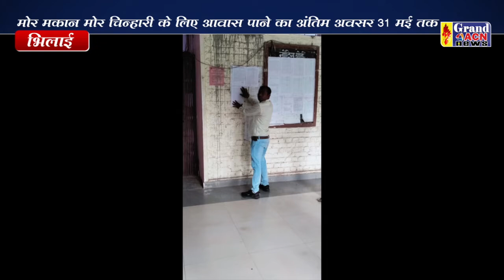मोर मकान मोर चिन्हारी Santosh Sharma